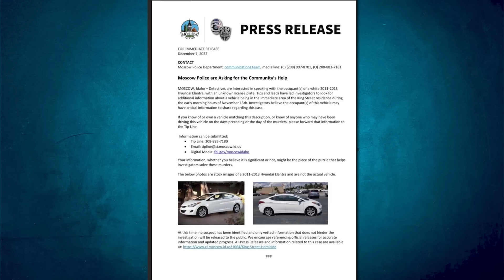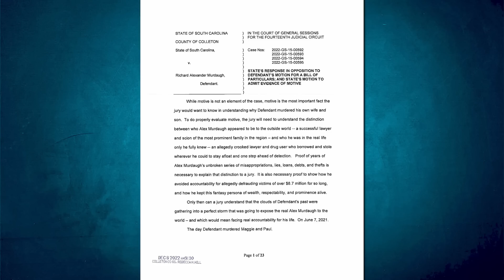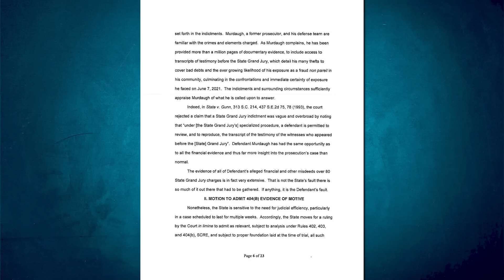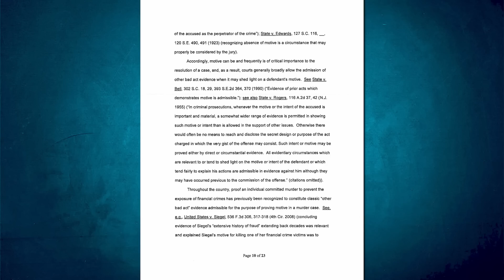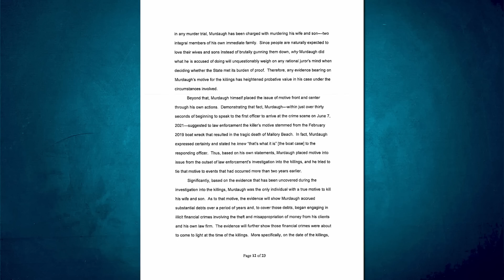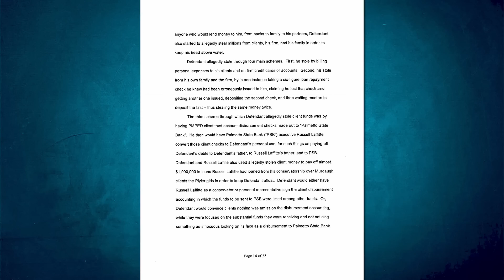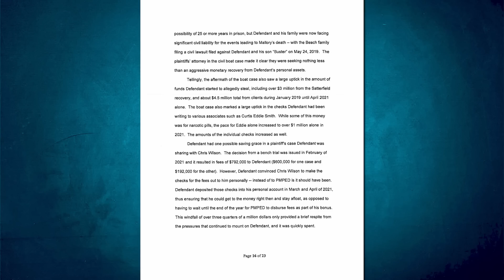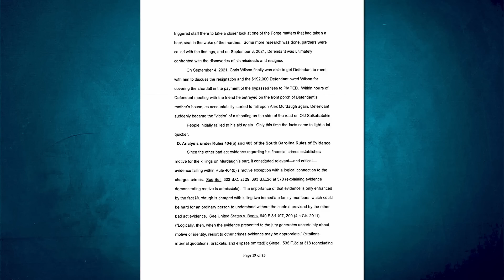Idaho Police Need Your Help / Alex Murdaugh Attorneys–Be Careful What You Wish For!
00:00 Docket
01:59 Vallow / Daybell Trial Day Set
02:53 Idaho Police Needs You Help!
05:53 Delphi Case Update
11:37 Alex Murdaugh Attorneys–Be Careful What You Wish For
36:46 Another Dating App Incident
38:53 Dumb Criminal

Mailing address:
1490 West 121st Ave., Suite 202